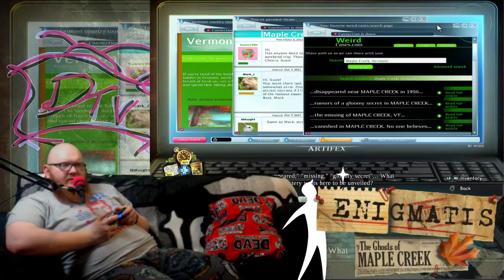ArtifexMonday - Artifex Mundi - Enigmatis - The ghost of maple creek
ColdOpen this week is @ArtifexMundi title Enigmatis on PS4 more Hidden object Mystery awaits in the ghost of maple creek, there is 4 in this series already so i wonder if ewe can look forward to more of their hidden object delights in the near future Support the Channel by Visiting and buying from The links Below